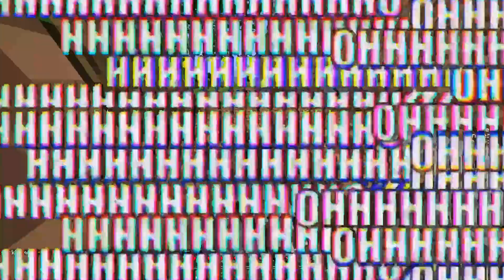Minecraft, but lava is rising...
THE LAVA BEGINS TO RISE! WE FALL. WE SLUMBER.